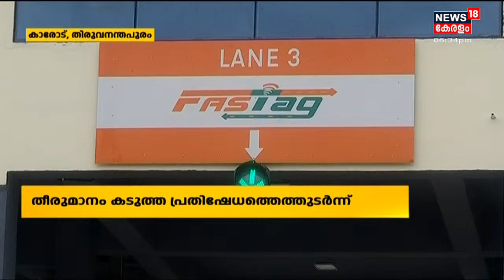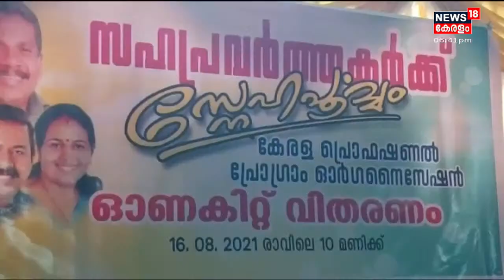Kerala News Updates | നാട്ടുവർത്തമാനം | Naattu Varthamaanam - Latest Local News | 18th August 2021